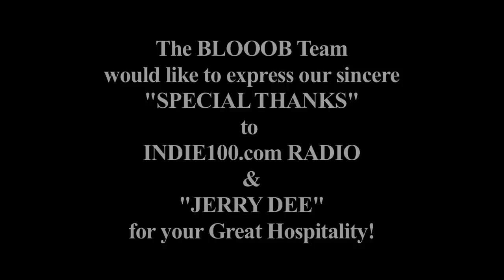BEHIND THE SCENES with BLOOOB cast on INDIE100.com RADIO